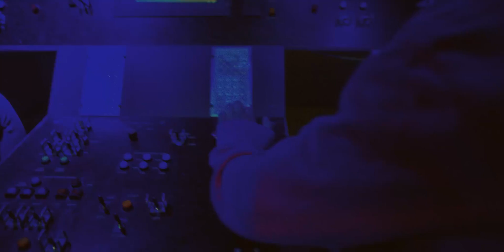Experience the Cosmosphere